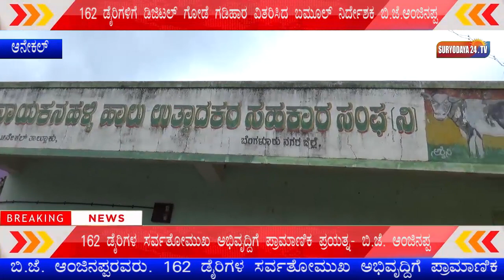162 ಡೈರಿಗಳಿಗೆ ಡಿಜಿಟಲ್ ಗೋಡೆ ಗಡಿಹಾರ ವಿತರಿಸಿದ ಬಮೂಲ್ ನಿರ್ದೇಶಕ ಬಿ.ಜೆ.ಆಂಜಿನಪ್ಪ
162 ಡೈರಿಗಳ ಸರ್ವತೋಮುಖ ಅಭಿವೃದ್ದಿಗೆ ಪ್ರಾಮಾಣಿಕ ಪ್ರಯತ್ನ- ಬಿ.ಜೆ. ಆಂಜಿನಪ್ಪ
ಆನೇಕಲ್ ತಾಲ್ಲೂಕಿನ 162 ಹಾಲು ಉತ್ಪಾದಕರ ಸಹಕಾರ ಸಂಘಗಳಿಗೆ ಸ್ವಂತ ಹಣದಿಂದ ಡಿಜಿಟಲ್ ಗೋಡೆ ಗಡಿಹಾರಗಳನ್ನು ವಿತರಿಸಿದ ಬಮೂಲ್ ನಿರ್ದೇಶಕ ಬಿ.ಜೆ. ಆಂಜಿನಪ್ಪರವರು. 162 ಡೈರಿಗಳ ಸರ್ವತೋಮುಖ ಅಭಿವೃದ್ದಿಗೆ ಪ್ರಾಮಾಣಿಕ ಪ್ರಯತ್ನ ಮಾಡುತ್ತೇನೆ ಇದರಲ್ಲಿ ಯಾವುದೇ ಅನುಮಾನ ಬೇಡ ಎಂದ ಬಿ.ಜೆ. ಆಂಜಿನಪ್ಪರವರು.